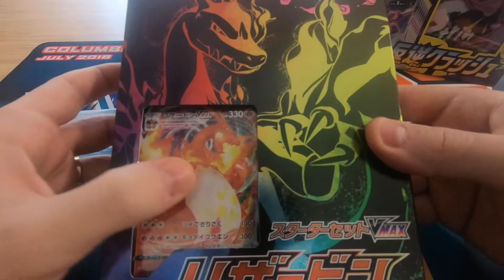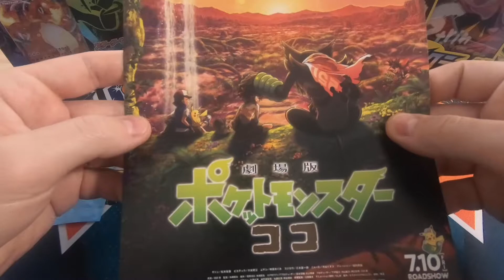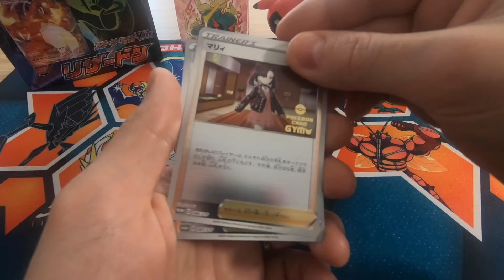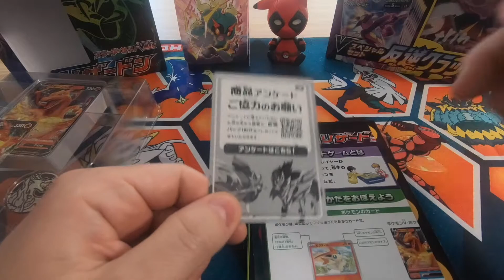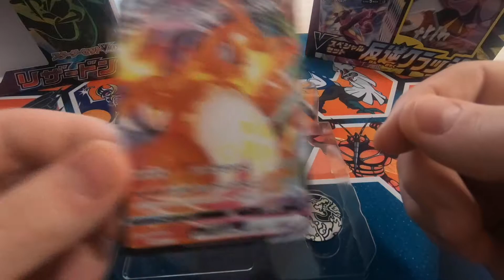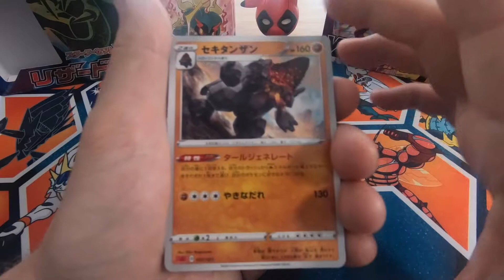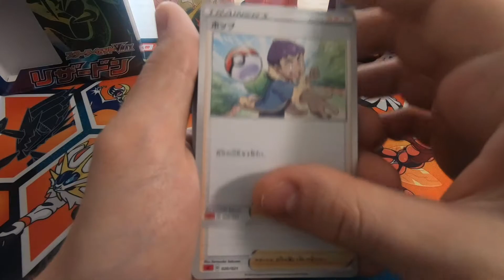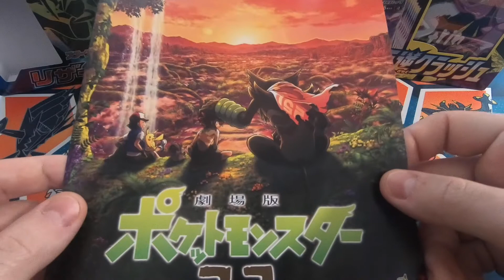Spacchettamento Carte Pokemon - Charizard Vmax - Unboxing Starter Set TCG [ Pokemon Spada Scudo ]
Benvenuti in PokemonEnjoy.

Sostieni il canale semplicemente con un iscrizione, un commento, un Like o NON Like.
Più siamo e più ci divertiamo!

Link Utili

Nuova community, nuovi amici, nuove esperienze.

Sostieni il canale, affinché possa avere una costante manutenzione.
Aiutami a mantenere costante il mio allenamento nel competitivo, e a partecipare a Tornei che potrebbero permettermi l accesso ai Mondiali Pokemon.

Segui me, e la grande community del competitivo Pokemon VGC sul social, più da vicino.

Registrazioni effettuate con 3DS Capture.

Camera GoPro Hero 6 Black, riprese in 4K

Programma montaggio video e grafiche: Adobe.
Grafiche: Adobe Photoshop CC
Montaggio Video : Adobe Premiere Pro CC
Editing : Adobe Media Encoder CC
Effetti Video:  Adobe After Effects CC